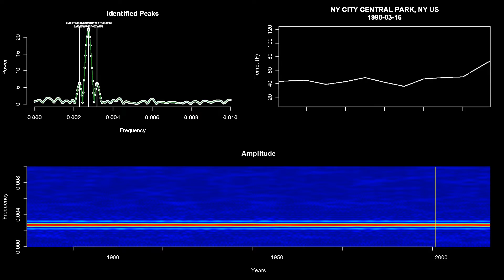Temperature data converted to sound, weather station New York, NY. Station USW00094728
Daily Temperature measurements from New York weather station USW00094728 converted to sound displayed with a spectrogram.